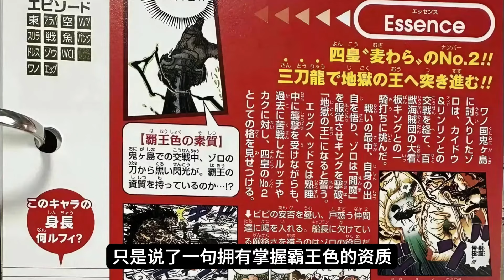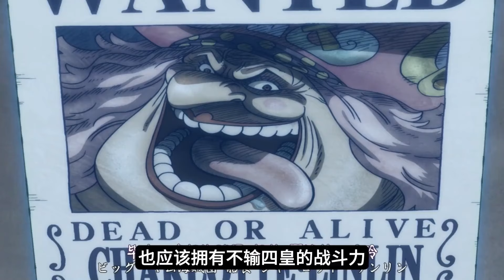海賊王：剝奪王者資質，武裝色不如希留！尾田為何要降低索隆戰力等級？ 【千流醬醬】